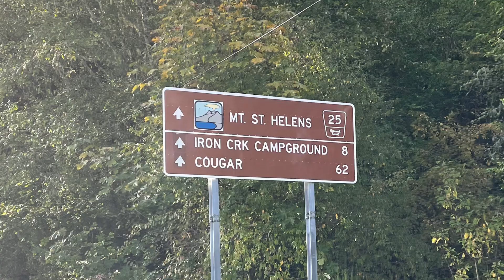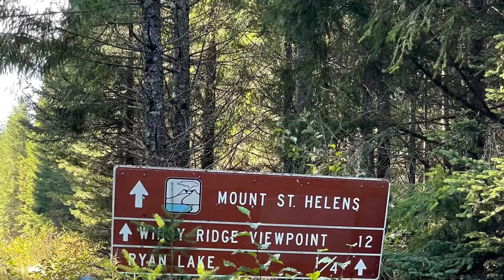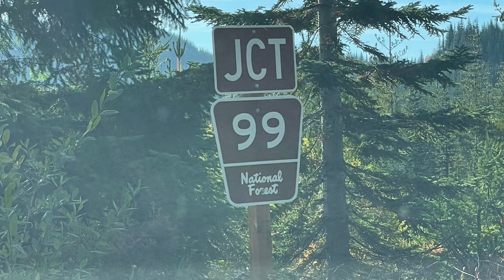Driving To Mount Saint Helens